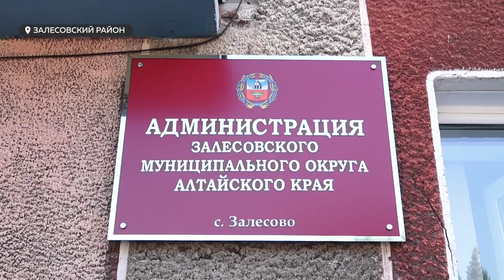В Алтайском крае продолжается отработка версий по факту гибели рыбы на Озере Залесовского района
В Алтайском крае продолжается отработка версий по факту массовой гибели рыбы на Озере Клубничное Залесовского района. Профильные министерства винят бобров, власти настаивают на человеческом факторе, бизнес разводит руками. Наша съемочная группа выехала на место происшествия с целью разобраться и понять, чье равнодушие привело к такой трагедии